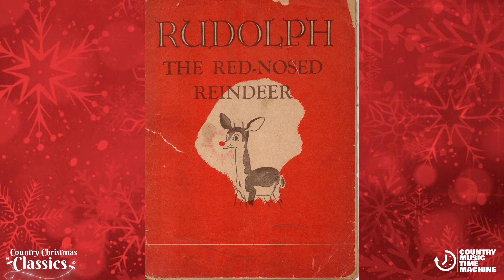All-time Country Christmas Greats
We go back in time and enjoy the songs and stories of some of the best country Christmas songs of all time!